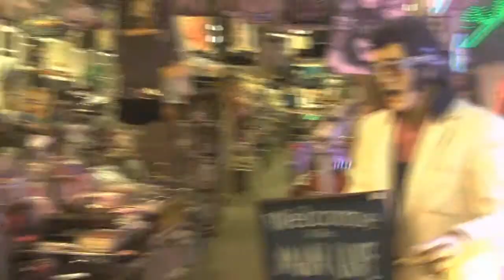Let's Get Down to Business [Official Music Video]